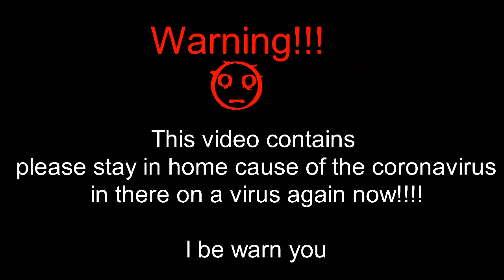A Coronavirus - Stickman Animation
Please stay in home cause of the curfew for COVID-19   please be save be cool